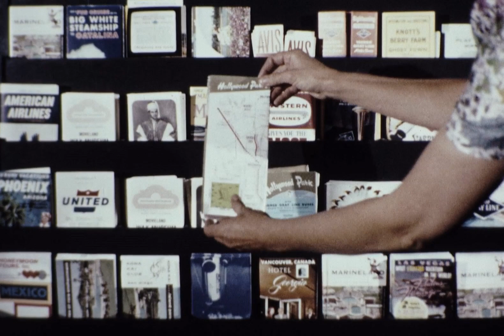Disneyland Hotel-1962 Promotional Film Part 1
This promotional film was created to showcase the facilities at the early 1960s Disneyland Hotel for prospective convention customers. The first Tower building was under construction in its later phases of building so that puts part of this film at mid 1962 but other parts of this footage were shot earlier in the fall of 1961, most notably the groundbreaking celebration for the Tower construction. Preserved in wonderful Kodak technicolor and  beautifully transferred to digital high definition from a 16mm film print. Film also includes